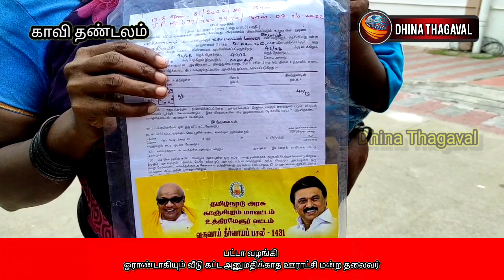பட்டா வழங்கி ஓராண்டாகியும் வீடு கட்ட அனுமதிக்காத ஊராட்சி மன்ற தலைவர்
பட்டா வழங்கி
ஓராண்டாகியும் வீடு கட்ட அனுமதிக்காத ஊராட்சி மன்ற தலைவர்